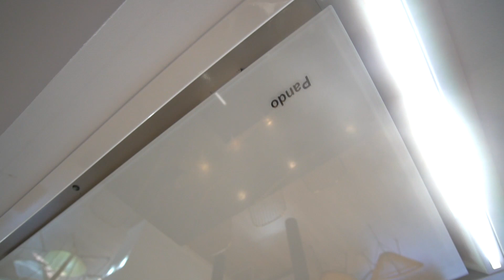✌️ Las MEJORES COCINAS de 2020 ¡TOP 5! ✌️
⚠️ ¿Te gustaría cambiar tu cocina? ¿Quieres un diseño de Línea 3 Cocinas? Ahora te lo ponemos mucho más fácil gracias a nuestros PACKS DE DISEÑO. ¡Consulta toda la información en nuestra web! ⚠️

¿Qué cocinas aparecen en este vídeo?

Las mejores cocinas realizadas por el equipo de Linea 3 Cocinas en este año 2020. Esperemos muchas más para el próximo 2021.